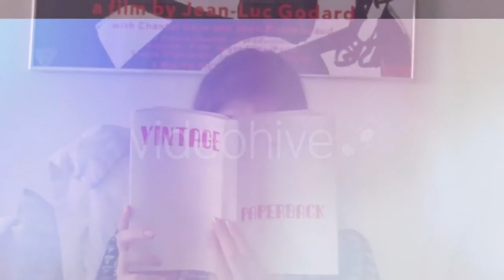25 Vintage Light Leaks | Motion Graphics - Videohive template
A set of 25 high quality light leak overlays for use in any compositing or NLE package. Vintage style light leaks that give your footage a nice bleached retro feeling with fresh color variations and volumetric light moods. Quicktime h264 high quality compressed! Each clip is 5 seconds long and loopable! 1920×1080 full HD. Very easy usage. Just import, place them over your footage and choose screen as blending mode. Help file is included! Music is “Fresh and Fun” by “MidiCable”. It´s not included but can be purchased here. Live action footage as seen in the promo trailer is not included. “Fashion Film Sudamerica” by Cobrafilms. “Road Trip by Auryn” by Gregorio A. Sebastian.

 Last Update 21 March 15 Created 21 March 15 Alpha Channel No Looped Video Yes Frame Rate 24 Resolution 1920x1080 Video Encoding H.264 File Size 2.4GB Number of Clips 25 Total Clip(s) Length 2:00 Individual Clip Lengths 0:05 Tags bokeh, flares, grunge, light, mood, optical, particles, rays, retro, road movie, tint, trip, vintage, volumetric, wedding